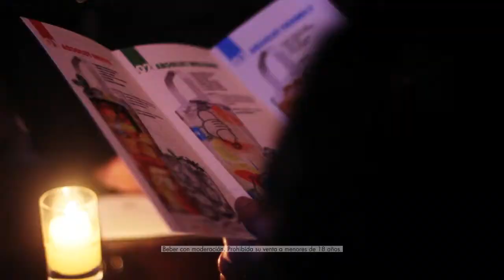ABSOLUT ART OF SHARING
The OKFS Crew from Chile for the Absolut Vodka Campaign: The Art OF sHARING